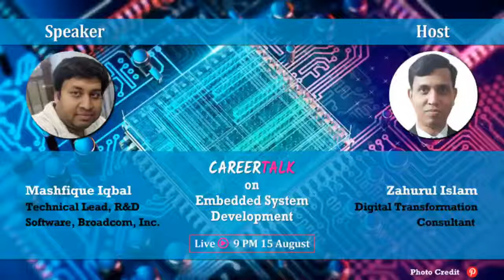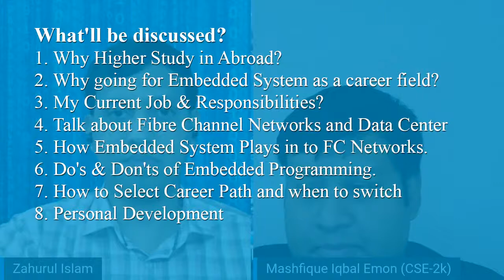CareerTalk: Embedded System Development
Let's learn Embedded System Development from Mr. Mashfique Iqbal, Technical Lead, R&D Software, Broadcom, Inc. at 9 PM on 15 August, 2021.

You are all invited to join the program with relevant questions.